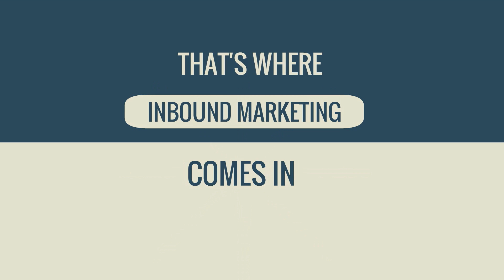Importance of Implementing Inbound Marketing Strategies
is a proven search marketing industry leader with more than 8 + years of proven experience. MUST look carefully into these . Actual Experience , # of full time staff , Track Record , # of Projects done BEFORE engaging with a SEO or Social Media Agency .Buyer Beware !! call Andy @ for a FREE web strategy 30 min consultation.